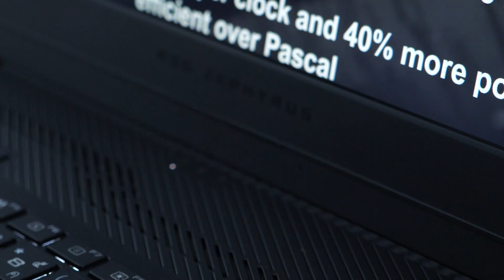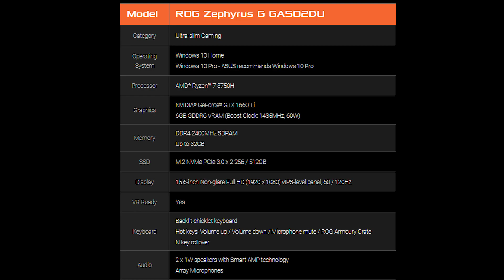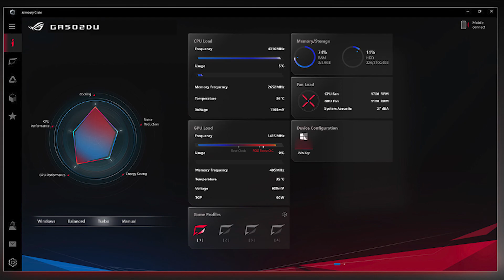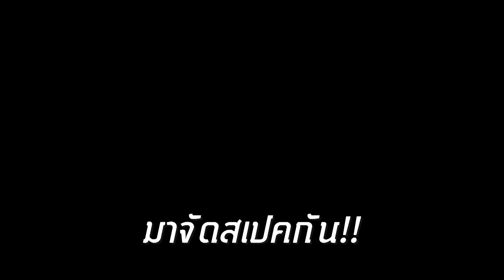ROG Zephyrus G โน้ตบุ๊คหล่อๆ มาพร้อมความเบา ความแรง ความคุ้ม ดี๊ดี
NVIDIA GeForce GTX 1660 Ti Max-Q (6GB GDDR6)
15.6 inch (1920x1080) Full HD IPS 120Hz
8 GB DDR4, 2400 MHz
512 GB SSD PCIe M.2
Windows 10

สอบถามปัญหา ติดตามข่าวสารใกล้ชิด

ติดต่อรีวิวสินค้า